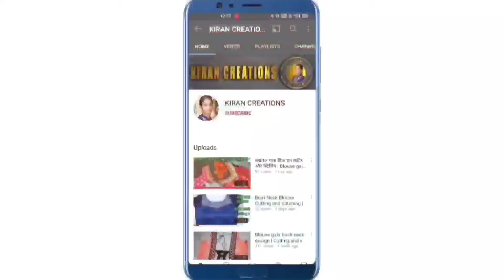new model back neck blouse design || frill blouse design || blouse design cutting and stitching